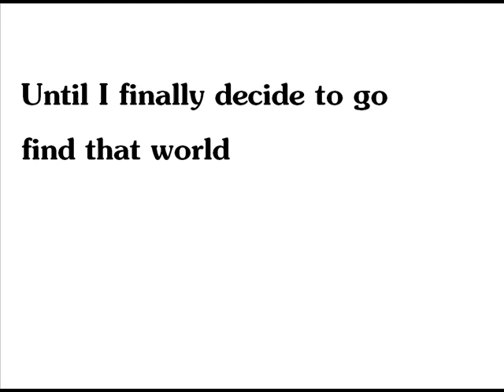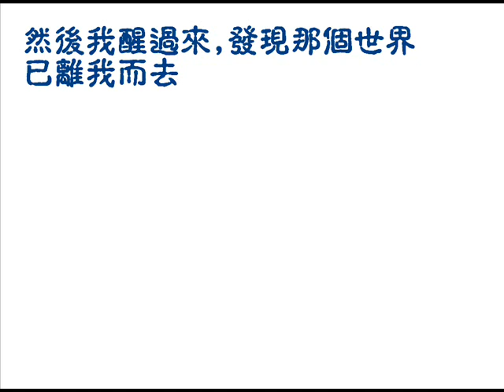Trevor's poem- English with Chinese translation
Brilliant Trevor!